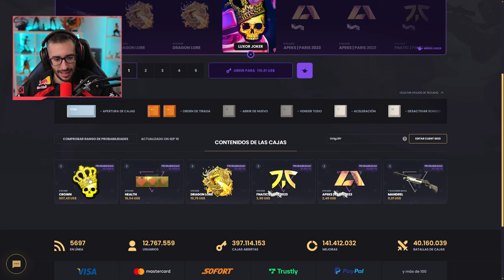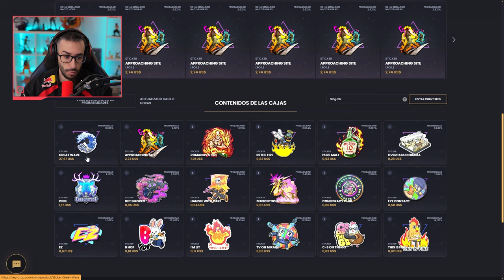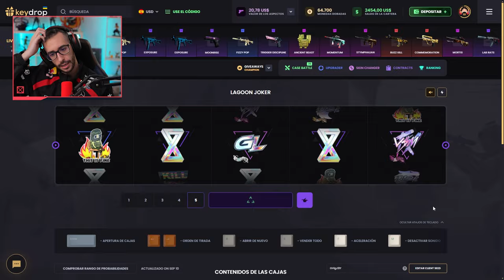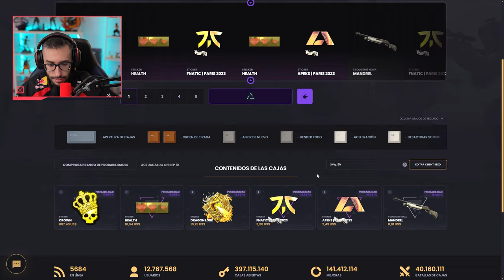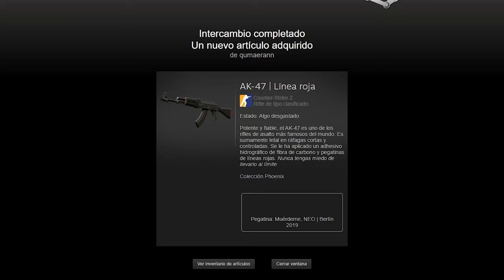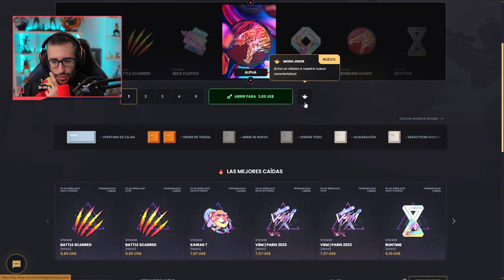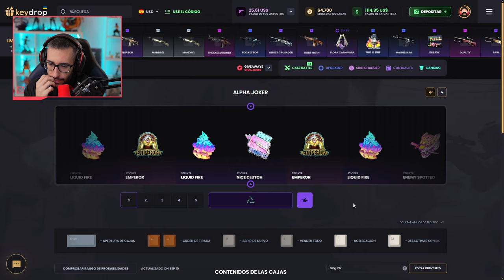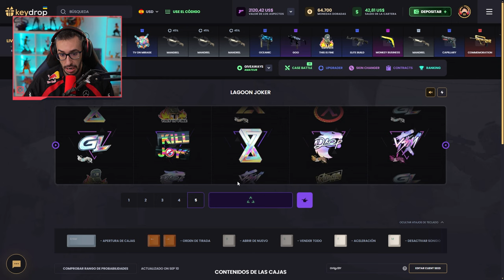¡LAS MEJORES CAJAS DE TODAS!